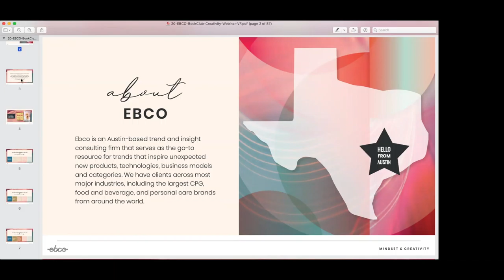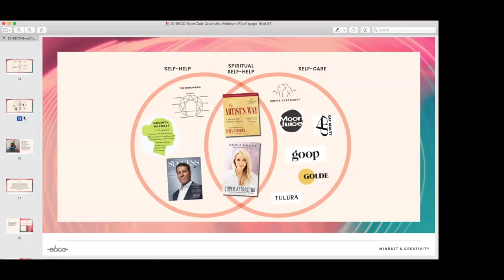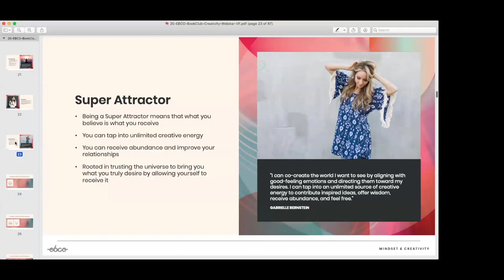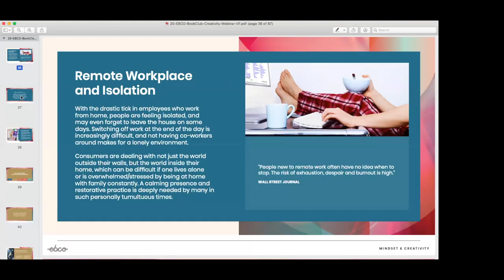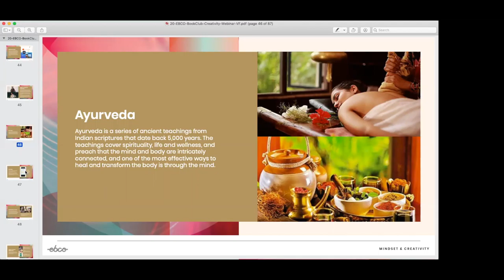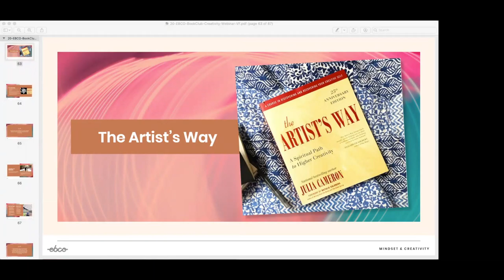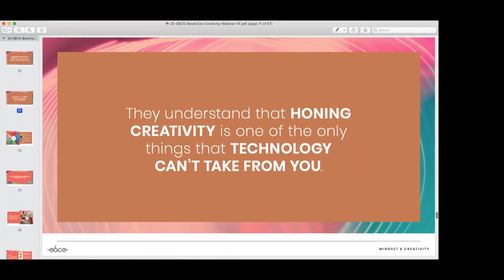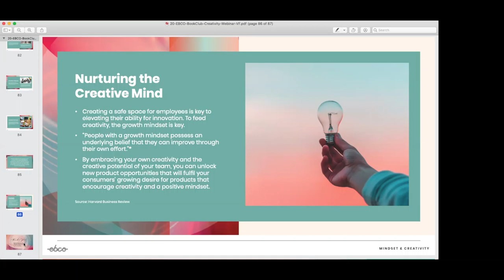Understanding New Spirituality and Optimizing the Creative Mindset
Ever heard the phrase “I’m spiritual but not religious” uttered from the mouth of a GenZ-er or millennial and wondered, “what does THAT mean (and how is this shift in the way young people approach spirituality affecting their behaviors as consumers)?” If you have, then watch our latest book club discussion, where we discuss astrology, the occult, modern prayer, and more, and examine the social forces in our world and workplaces that are inspiring all generations to incorporate spirituality into their everyday lives.

This month, we read, The Artist's Way by Julia Cameron and Super Attractor by Gabrielle Bernstein. We have so. many. thoughts. And we loved digging into these books with our amazing group of thought leaders and getting their opinions as well.

A significant part of our discussion also focuses on the way CPG companies can reach the unprecedented masses of consumers who are diving headfirst into creative hobbies due to Covid-19! Listen and learn about how simple activities like baking, home decorating, and arts and crafts are transforming creativity for consumers at this time.

Interested in joining our next session? Sign up for more info on Ebco's Executives Book Club

We would love to hear from you, please take a second and say ‘Hi’ in the comments and let us know what you thought of the video … p.s. It would mean the world to us if you hit the subscribe button ;)